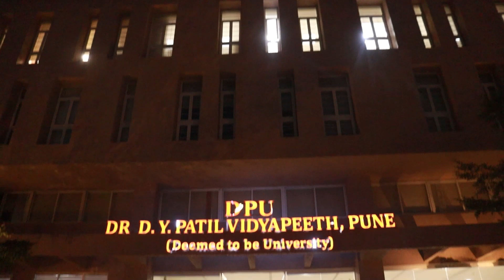VLOG: Dr. DY. Patil Vidyapeeth University, Pune VLOG| Online Faculty Interaction| Insights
Also, if you want us to suggest you University according to your preferences you can

Hello Students, Here we are back again with a new video. As lot of students asked us for a Vlog on D.Y. Patil Vidyapeeth, Pune (Deemed To Be University). In this video we have interacted with the highly educated faculty members of online university, as these are the faculties who will be interacting with the students through online and video recorded classes. Moreover, through this video you can get a little glimpse of the University. Also a little chit chat with the students make this video more interesting.

Introduction (0:00)
Interaction with Faculties (1:06)
Interesting Chit Chat with University Students (7:45)
Message from the University Director Dr. Safia Forooqui (9:40)To know more visit our